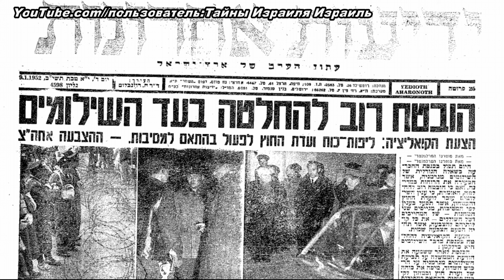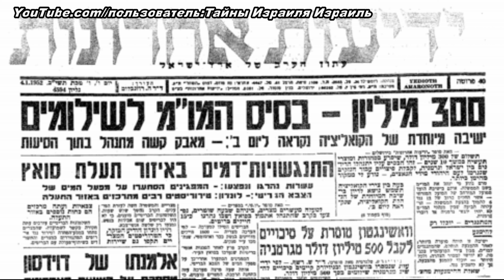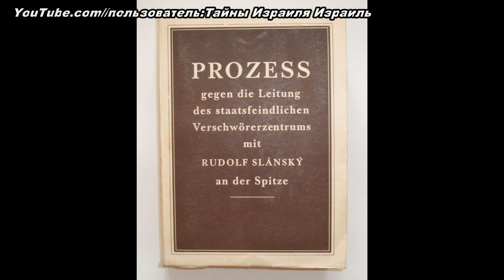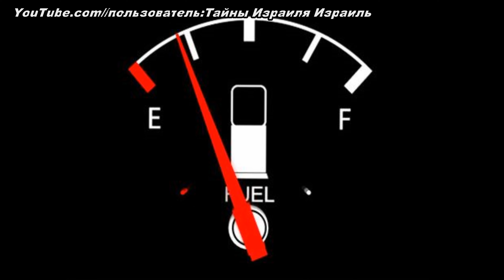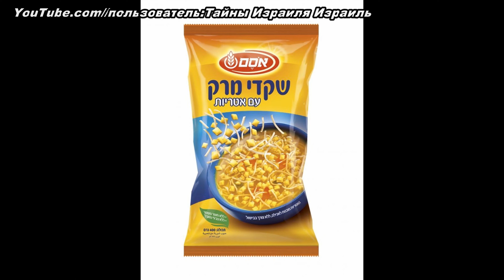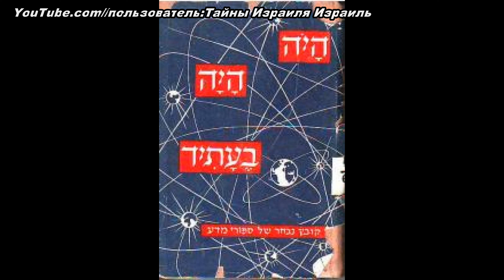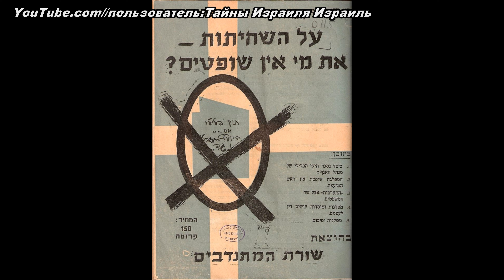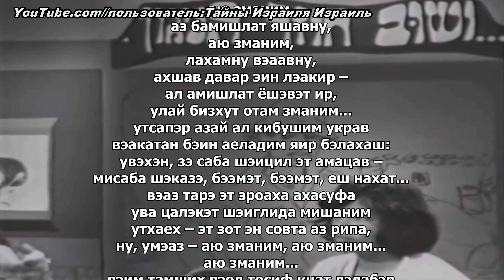ТАЙНЫ ИЗРАИЛЯ 1952 ГОД ИЗРАИЛЬ : ЭЙНШТЕЙН . БЫЛ ЛИ ЕВРЕЙ С НАЦИСТАМИ ЦЕНЗУРА В КИНО .ЗАХВАТ КОРАБЛЯ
1952
ПРЕДИСЛОВИЕ
1- объявляли ли в израиле вне закона опозиционную партию
2- правда ли что на израиль напали полчища саранчи
3- Где Израиль устанавливает тайную связь с евреями
4- как скончался первый президент Израиля
5- Станет ли альберт  Эйнштейн вторым  президентом израиля?
6- кто захватил израильский корабрь
7- сотрудничал ли  Израильтянин с нацистами
8- была ли в израиле цензура в кино
   Ответы на эти и другие вопросы вы узнаете в этом фильме Тайны Израиля 1952 год

1 1 января — Десятки новогодних вечеринок, в том числе в клубах и гостинницах, прошли в Тель-Авиве. Некоторые входные билеты стоили до 30 лир (за 140 лир тогда можно было, например, купить живого верблюда). В новогоднюю ночь ощущалась острая нехватка такси.
2 9 января - Проблема немецких репараций
Менахем Бегин: “Это будет братоубийственная война не на жизнь, а на смерть!
одно из самых крупных противостояний в израильском обществе связано с вопросом о репарациях из Германии. Конфликт вспыхнул в начале 1952 года, после того, как правительство Германии выразило готовность выплатить репарации евреям, пережившим Катастрофу, и премьер-министр Давид Бен-Гурион вынес этот вопрос на обсуждение кнессета, заявив, что он уже ведет переговоры с правительством ФРГ. Противодействие в израильском обществе принятию компенсаций от немцев носило массовый характер. Среди противников репараций были и многие люди, уцелевшие в Катастрофе. Они говорили, что подобный акт будет истолкован так, будто немецкому народу прощены преступления нацизма.
Сторонники соглашения заявляли, что немцы должны вернуть награбленные у евреев деньги, которые помогут устроить в Израиле людей, переживших Катастрофу.
Споры по вопросу о репарациях фактически раскололи Израиль на два общественно-политических лагеря. Сопротивление репарациям организовало движение "Херут" во главе с Менахемом Бегином. Оно провело ряд чрезвычайно бурных демонстраций, выливавшихся в беспорядки и столкновения. 9 января, когда вопрос о репарациях обсуждался на пленарном заседании кнесета "Херут" организовал в Иерусалиме возле здания Кнессета массовую демонстрацию протеста. Бегин выступил перед толпой демонстрантов с пламенной речью. Среди прочего он сказал: "Когда в нас стреляли из пушек я дал приказ не отвечать. На этот раз я дам другой приказ. Это будет братоубийственная война не на жизнь,а на смерть! Возможно, нам опять придется идти на эшафот..." .Менахем бегин обвинил давида бен гуриона  в том что премьер министр продалпамять шести миллионав жерт,ради материальной выгоды. Толпа, возглавляемая Бегином, начала штурм здания кнессета. Тысячи демонстрантов пытались прорвать полицейские кордоны. Полицейские применили дубинки и слезоточивый газ, но демонстранты не отступали. Они бросали камни в здание, разбив несколько окон. К вечеру, после дня, полного столкновений, демонстранты наконец разошлись, 200 демонстрантов и 140 полицейских получили ранения. 369 человек  были арестованыи 75 отправлены в лагерь тюремного режима на 48 часов. Центральные улицы шмуэль ха нагид ,беэри,бен еуда и кинг джордж напоминали поле боя .
Одновременно в прессу попала информация о том, что газета "Херут" будет запрещена, если подобные события, повторятся.
Буквально за миг до утверждения договора правительство обьявило